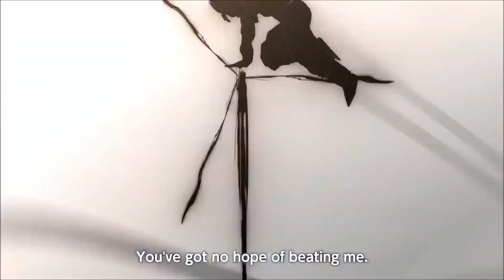Great Ape Bardock Possible in Dragon Ball Z Kakarot??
Extra 5% Order Over $49, Code: Anime
Extra 7% Order Over $79, Code: Senpai
Extra 10% Order Over $99, Code: Daisuki